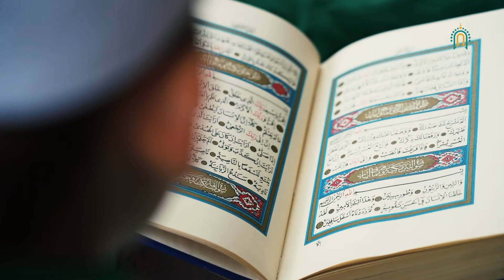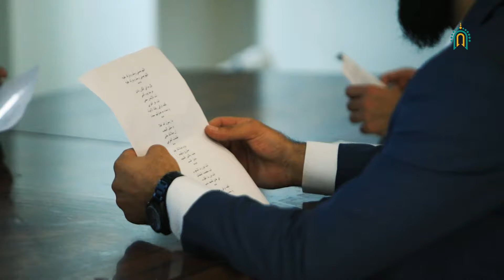كليب || أرقى الأنبياء💚 المولد النبوي الشريف | كلمات البوصيري - فرقة الولاية - لبنان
كليب || أرقى الأنبياء💚 المولد النبوي الشريف
أداء |  فرقة الولاية - لبنان
كلمات | البوصيري
إنتاج | مهرجان الرسول الأعظم 💚